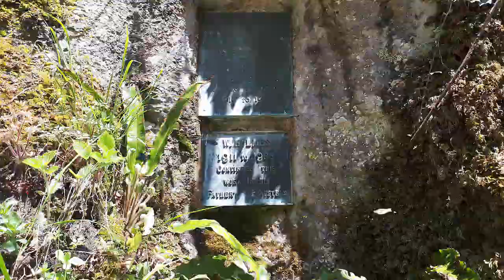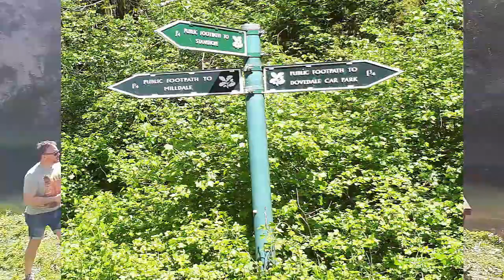Dovedale National Nature Reserve - sposob na weekend - Czy warto?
Piekne miejsce na spedzenie weekendu. Warto miec dobre buty jesli chcesz sie wspinac i dużo wody oraz przekąski. Odpowiednie dla początkujących i rodzinnych wycieczek. Dużo psów i spacerowiczów w cieple dni. Wspaniałe widoki, rzeka bezpieczna w niektórych punktach do pływania, parking za 2,00 £.